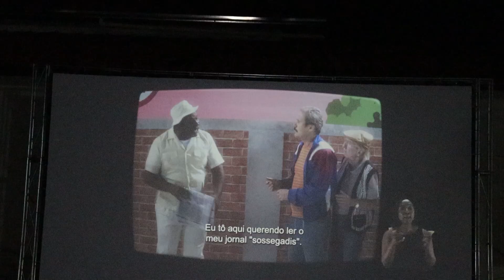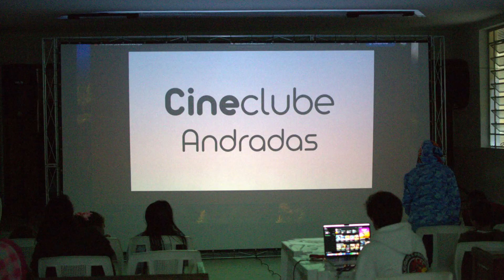Cinema de rua é realizado nos bairros de Andradas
Muitas pessoas não tiveram a oportunidade com o mundo do cinema. E um projeto chegou para mudar essa realidade é o Cine Montanhês que tem o incentivo da lei Paulo Gustavo.